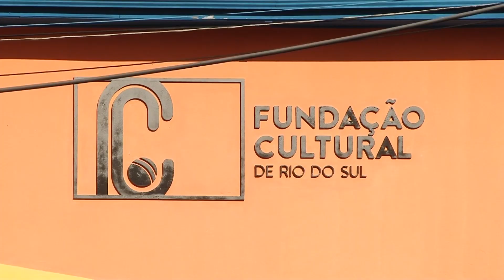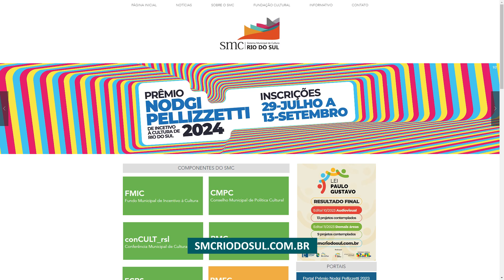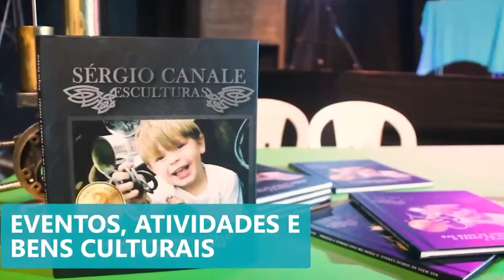Inscrições para o prêmio Nodgi Pellizetti encerram em 13 de setembro.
Inscrições para o prêmio Nodgi Pellizetti encerram em 13 de setembro. Confira algumas dicas para ampliar as chances de ser contemplado